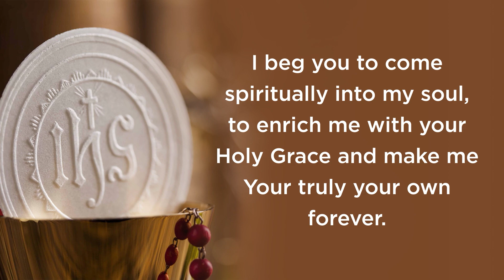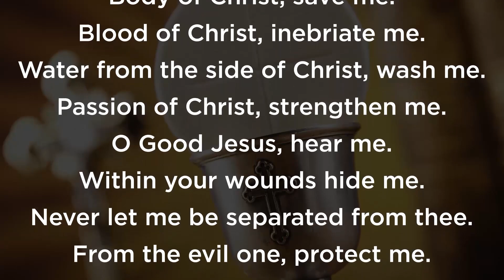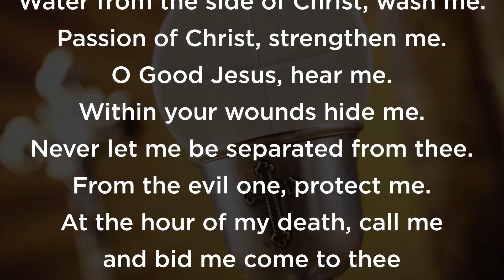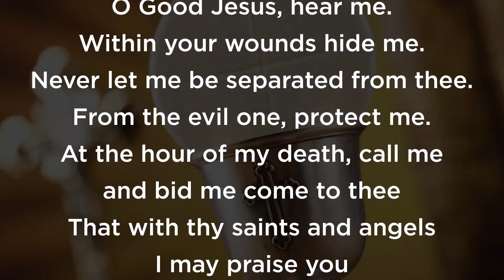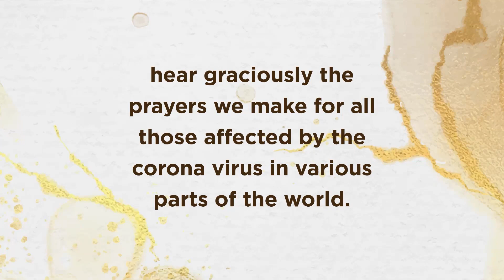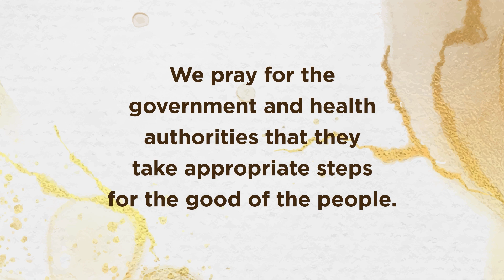First Friday Adoration & Holy Eucharist | 6th November, 2020